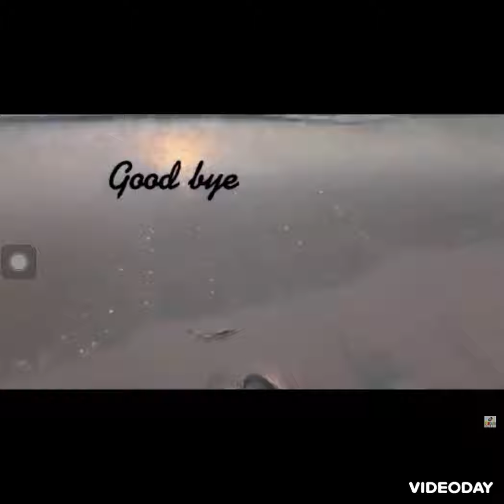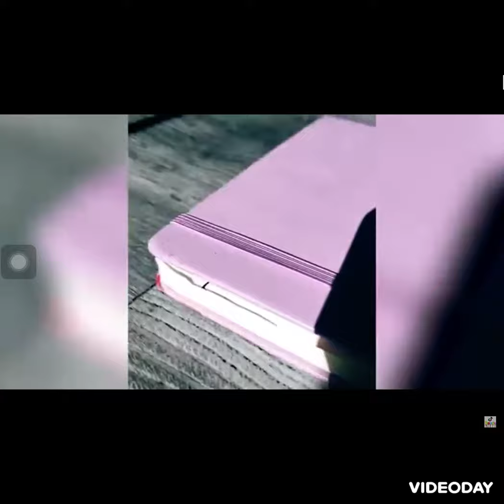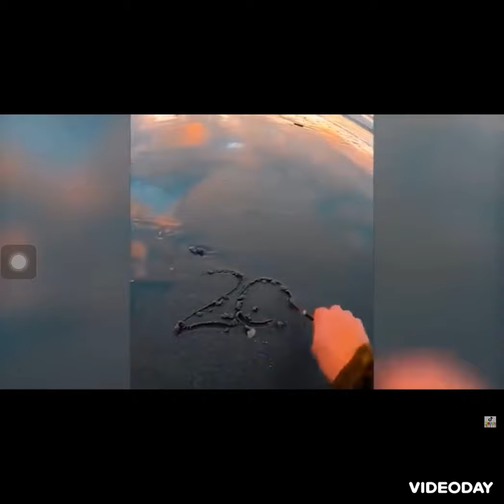2021 videos like and subscribe